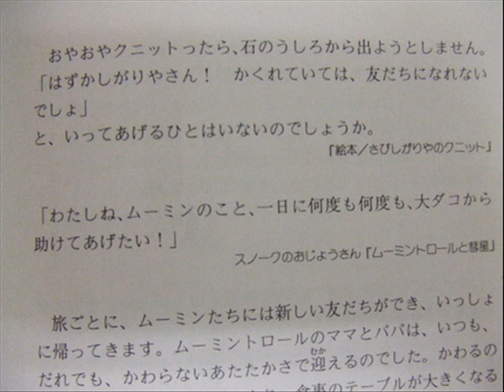Roberto - 雨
robertoことホンマさんの新作、「雨」に
カカさんの写真で好きなものを加えてひとつのものにしました。
photo by kaka